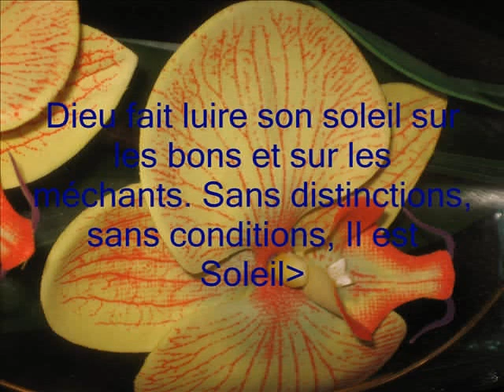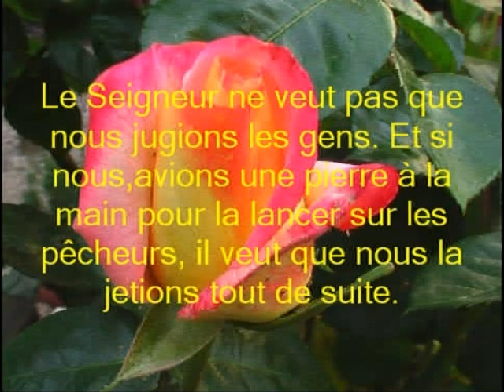Petites fleurs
Des roses, de penssées etc..